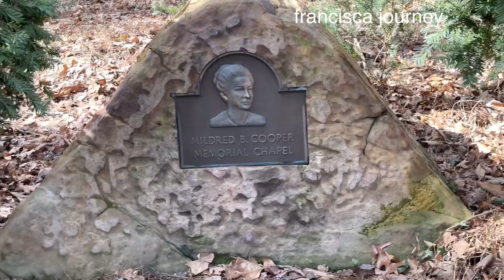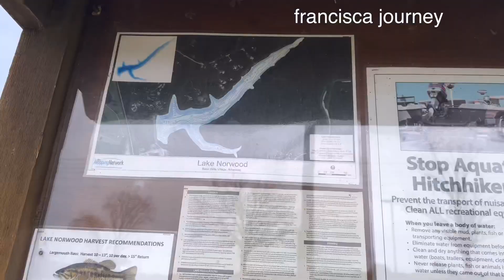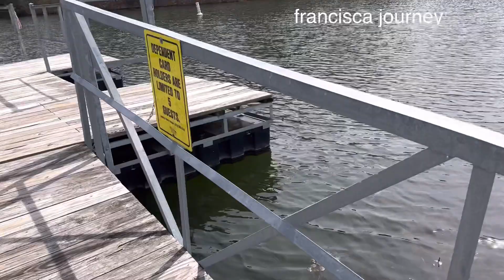Mildred B. Cooper Memorial Chapel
Mildred B. Cooper Memorial Chapel, Bella Vista Arkansas. March 15, 2023.